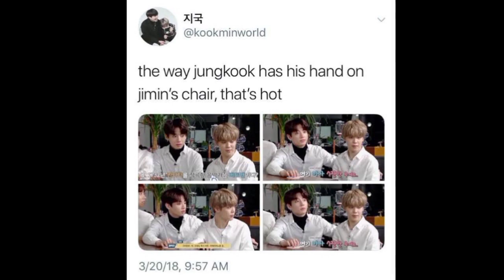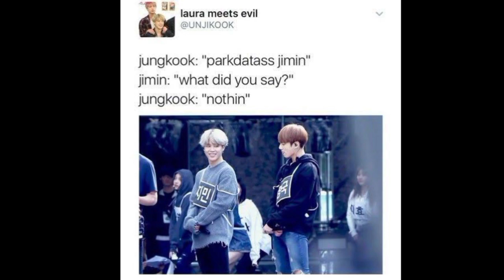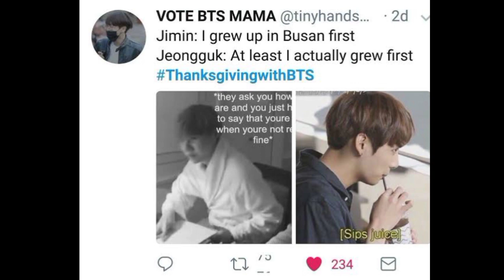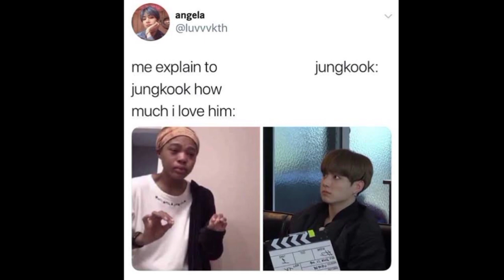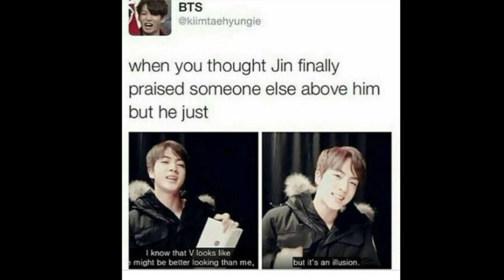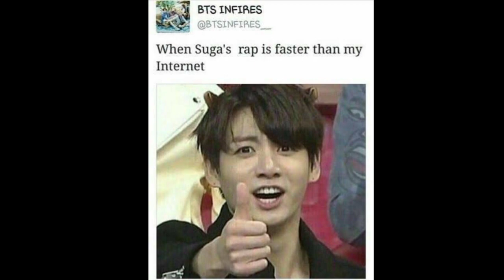BTS memes, Only REAL ARMY Can Understand!! 💜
BTS Memes that will make you smile! 💜

Thank you army for giving so much love to this meme series! 💜